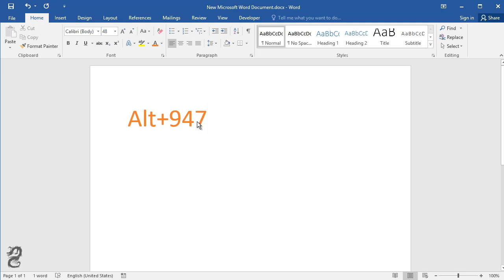How to type gamma in word